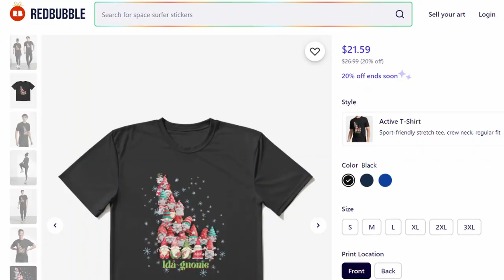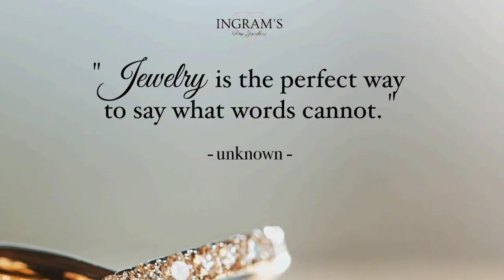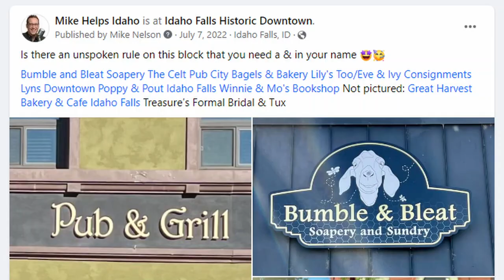Bonus Minisode! Shop Local with the IFAF Local Gift Guide! 13 stores!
New concrete barriers on Hitt, Karley shops local, Mike supports his friends, Rich Summers Art Idaho-Gnome T-shirt, Mr 208 Joshua Worrell CookieMonsta208 cap, Pepperidge Farm Mint Brussels at WinCo, Teton T-shirts, Branch & Vine microgreens and balsamic vinegar and olive oils, Poppy & Pout lip balm, Bumble & Bleat Soapery goat's milk and beeswax based bath products, Splash Self Serve Pet Spa & Pet Supplies dog cookies and ice cream, Heads & Tails Distillery Hotcha vodka, Destinations Inn theme suites getaway, Xhale Day Spa massages and facials and manicures and pedicures, Ingram's Jewelers jewelry and repair, Cooking With Kent macarons, Temu and Shein, WeeBee Toys, Ferrell's Clothing ties and socks and Johnston & Murphy shoes and shoe polish, Love At First Bite fresh desserts and chocolates and novelties, Cast Iron on 17th quality ingredients and cooking and atmosphere, links

Splash Self Serve Pet Spa & Pet Supplies - 330 Cliff St Idaho Falls
and Mike's faves...
Pepperidge Farm Brussels Mint Lace Cookies available at WinCo